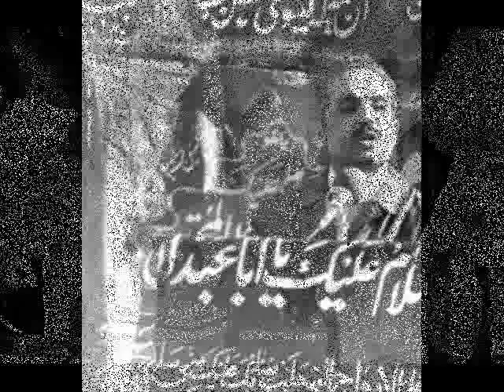Iranian Government Martyrs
it is a clip about the Iranian government members who have been killed or assassinated after the 79 revolution.